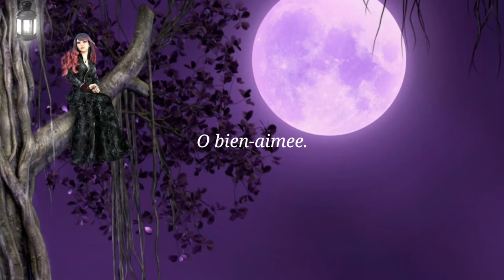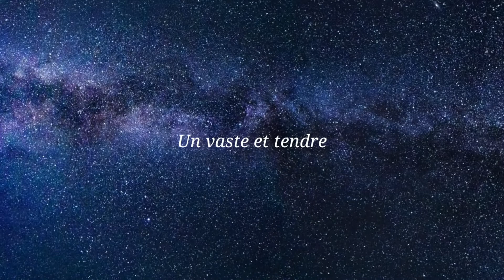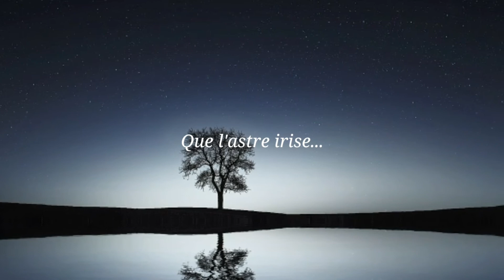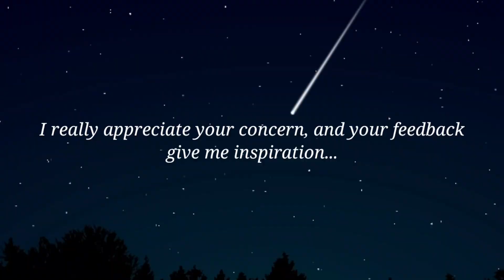Ô bien-aimée. Rêvons, c’est l’heure. C’est l’heure exquise... ; La Lune Blanche - Paul Verlaine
lune blanche, bois, voix, ramee, aimee, reflete, profond, miroir, silhouette, noir, pleure, l'heure, tendre, apaisement, descendre, firmament, irise, exquise, Paul Verlaine

오, 사랑하는 사람아...
아, 지금은 꿈꾸는 때...
아득한 이 시간...

Background Music Title : Lament Golden Light